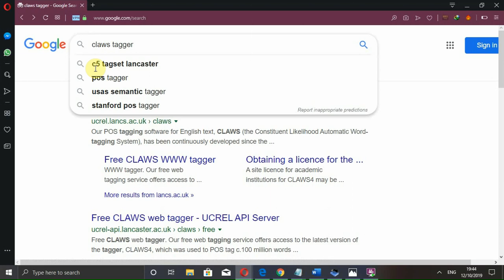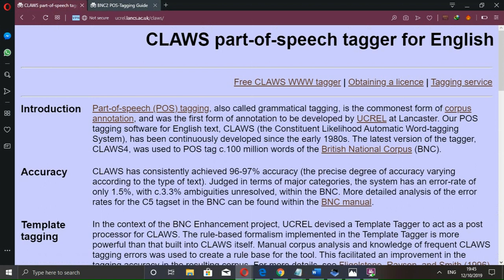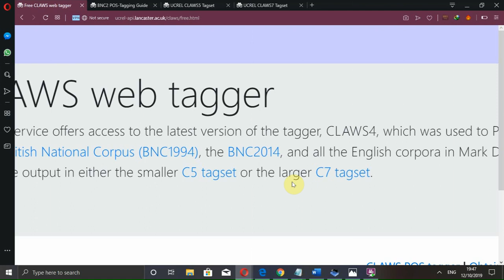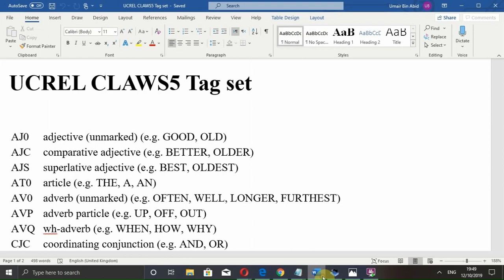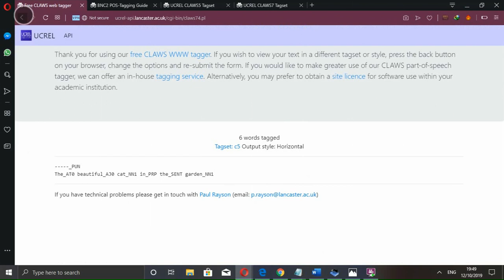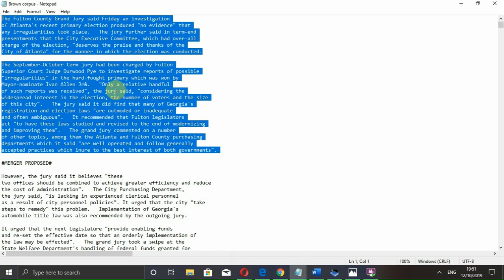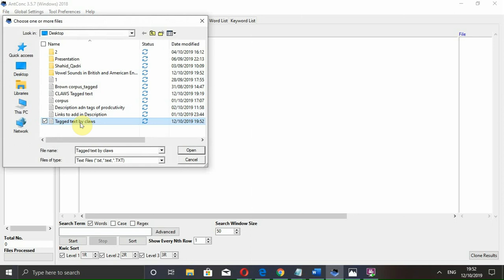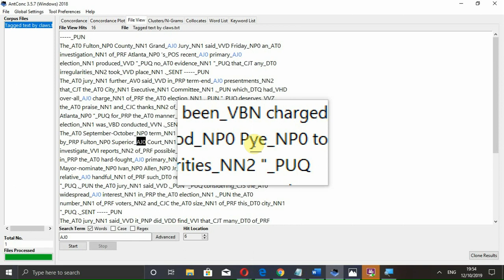CLAWS POS Tagger | Tagged Text Analysis with Antconc | C5 and C7 Tagset | [English]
Follow on my latest Fiverr In this video, I have explained how to use CLAWS POS tagger and then analyse that tagged text with AntConc.